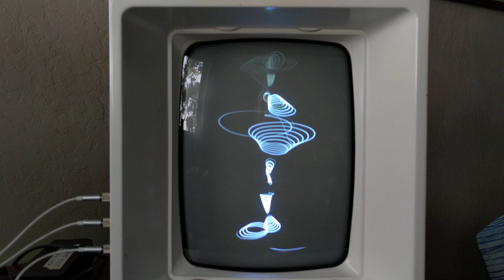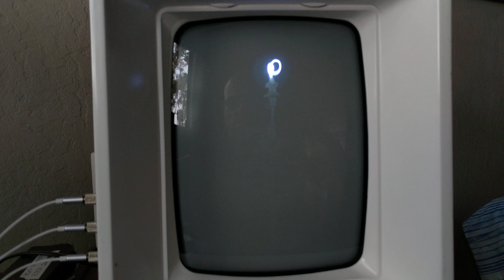Benton C Bainbridge: Lisa Joy rehearsal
Lissajous light drawing rehearsal with Lisa Joy modular synth system